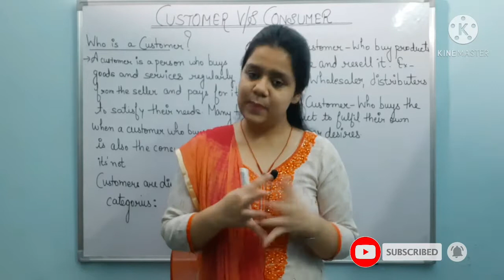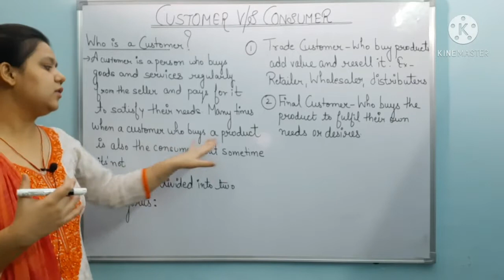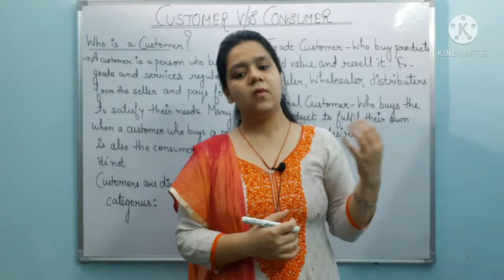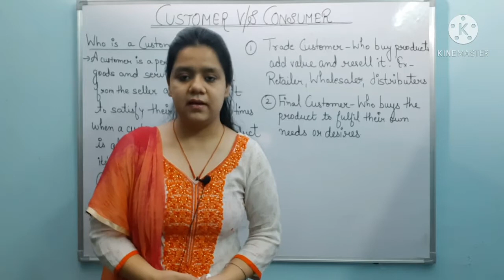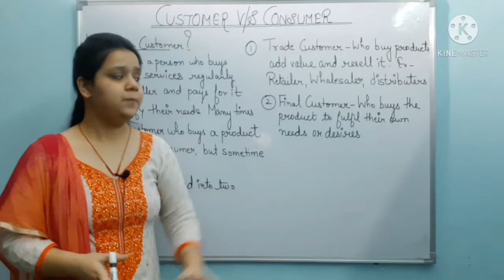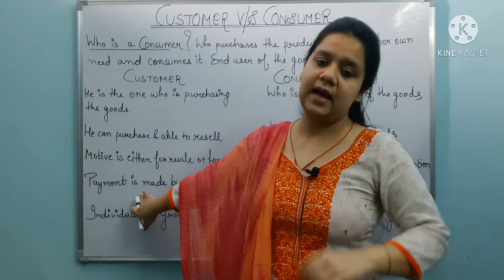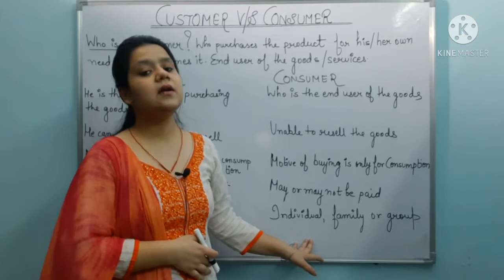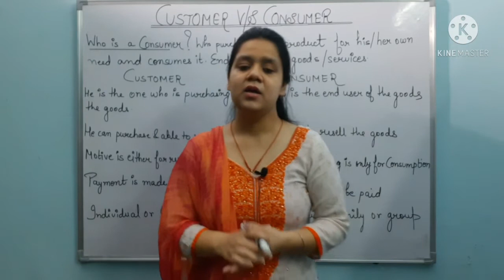Difference between customer and consumer / Customer v/s Consumer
In this video the difference between the terms customer and consumer is discussed .I hope you all clear this concept.